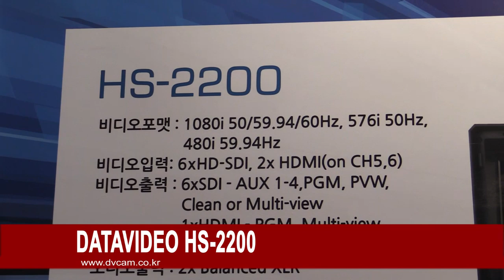Datavideo HS-2200 portable studio : KOBA 2014 Sketch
KOBA 2014 에 전시된Datavideo
HS-2200 portable studio 영상 입니다.

관련태그:
Datavideo,HS-2200,HS-2200 portable studio